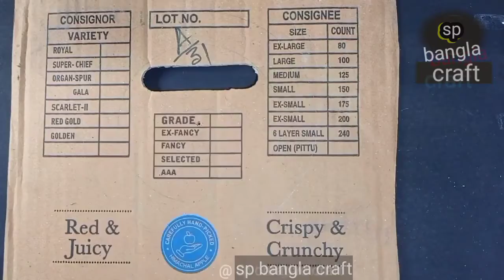beautiful wall hanging idea/wall decor/paper craft for home decoration.@sp bangla craft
New unique wall hanging craft idea/wall decor/paper craft for home decoration.@sp bangla craft @rns_crafts @RBcreativeworld

Unique wall hanging craft ideas,
beautifull wall hanging,
New wallmate,
wall hanger,